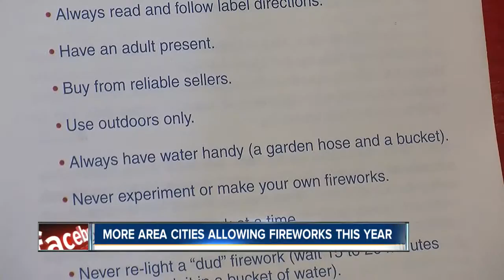Fireworks safety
Olathe firefighters show you how to be safe with fireworks